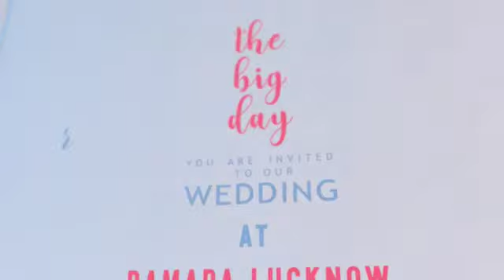Astha deeptanshu wedding invitation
Wedding invite. Best in it's own kind.